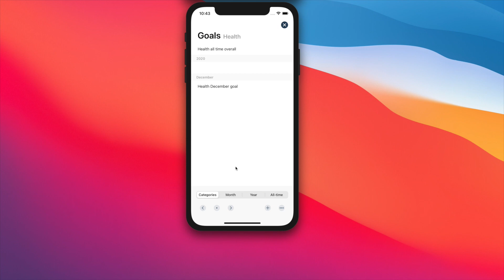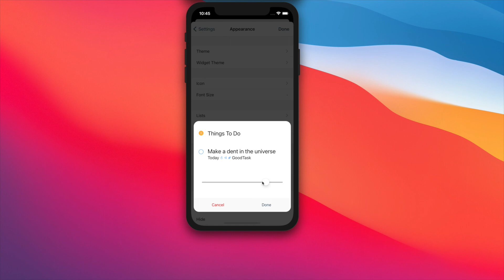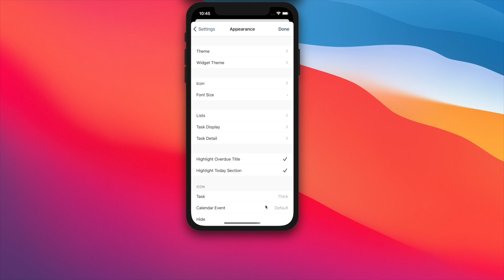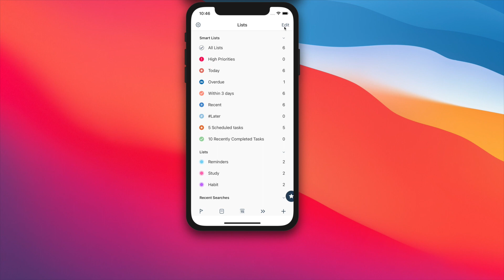New Goals page on GoodTask v6.3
0:18 New Goals Page
1:42 Font size
2:03 Improvements for Tags